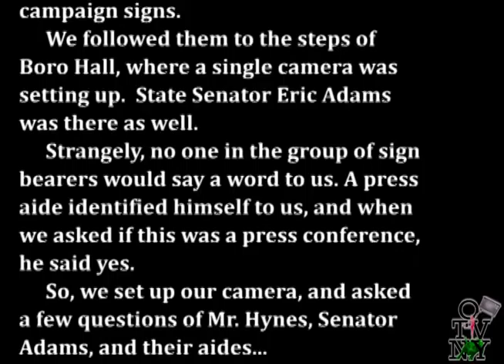Occupy Media Crash Phony Press Conference with Charles Hynes and Eric Adams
We happened to be on the scene when Brooklyn District Attorney Charles Hynes staged this  bit of political theater for his re-election campaign.  Standing on the steps of Boro Hall, before a small crowd of Black people paid to hold campaign signs and keep their mouths shut, he exchanged campaign promotions with State Senator Eric Adams, who is running for Brooklyn Borough President. We were told this was a press conference, though there was no other media there, just the camera crew apparently working with the campaign. So we set up our camera and asked a few questions about the recent high-profile police killings, including Kimani Gray. The "press conference" was brought to a hasty end, but we continued to ask questions of Hynes, Adams and his aides. A few points of misinformation are corrected on-screen.

Shot by Atiq Zabinski, edited by Raven Rakia and Zabinski.

Kamani Gray was gunned down the night of Saturday, March 9 by two plainclothes police officers who claimed the 16-year-old boy had pointed a gun at them. Eyewitnesses said Kimani was unarmed and that the police continued to fire at him after he had fallen, and then threatened them, the witnesses in turn. The two cops had a history of brutality and falsifying evidence , and their claim of self-defense was made all the more dubious when the coroner revealed that 3 of the 7 fatal bullets came from the rear Nonetheless, as comments on our previous uploads have made clear, many people's views of this story are colored by the initial reports in the mainstream media, that ran with the cops' version of the event, and publicized the boy's criminal record.

To help tell the true story of Kimani Gray, including its context of police-community relations in communities like East Flatbush, Occupy TV New York is making a documentary envisioned as a narrative told by many voices, most of them residents of East Flatbush.

We will continue to cover the events in East Flatbush and upload them to this playlist.

OccupyTVNY is a project of the OWS Media Working Group. We mobilize and coordinate volunteer citizen journalism. To get involved, come to our meetings